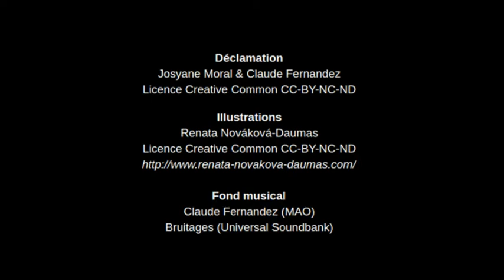Alexandre le Grand devant la Mer Morte - poème épique - Claude Ferrandeix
Visitant la Mer Morte avec son armée, Alexandre le Grand croît voir les Enfers...